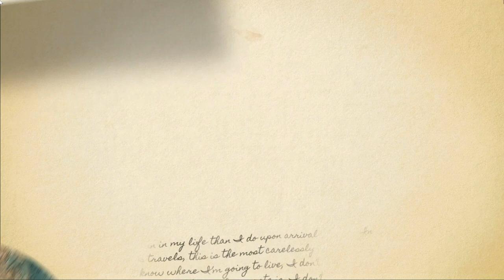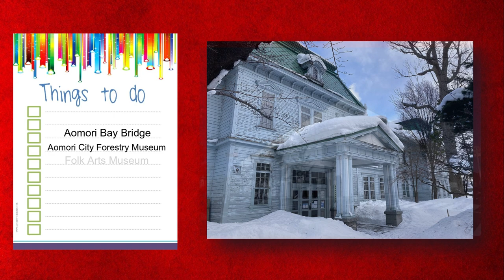Aomori Japan - Information Pack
Sakuru Mobile is our chosen network provider while in Japan.  They have unlimited plans at a great price and you can have collection at the airport or delivered to your hotel. Click the link below to discover Sakura Mobile.

With Japan's Borders open again, Japan Tourism is back! I am sure the first place on everyone's mind to visit will be JAPAN. However, this also means there will be A TON of tourists that will begin flooding the streets, VERY SOON. And while going to all the major attractions of JAPAN is fun, it can quickly become overwhelming, and make you just want to take a break from it all and go somewhere quiet. WELL, with this video, you can do just that! Today, I share locations outside of the city area that sometimes are hidden from the common tourist. Follow me, as I show you some of the best places in Japan that you can see without the crowds!

1) Japan
2) Things To Do In Japan
3) Japan Travel